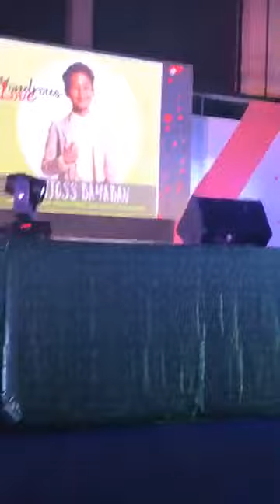VANJOSS BAYABAN Wondrous Love - A Pre-Valentine Musical Show LIVE in Roxas Gymnasium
Wondrous Love - A Pre-Valentine Musical Show with Vanjoss LIVE in Roxas Gymnasium

Big Thanks to the following:
Video Credits to Sir Alvin Coloma Micu FB Page
Photo used in Thumbnail : Vanjoss Bayaban FB page

This content was posted in this channel to show support to our kababayan - our Pangasinan pride.
Thanks to all the viewers especially OFWs and avid fans and supporters of ading Vanjoss. Agbiag ti Taga Asingan, Agbiag ti taga Pangasinan.. Gob bless.